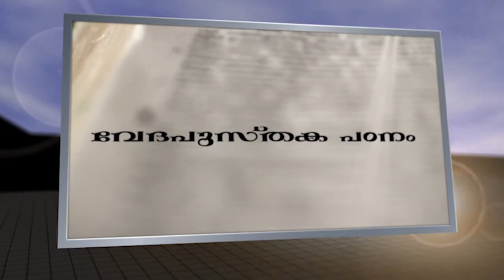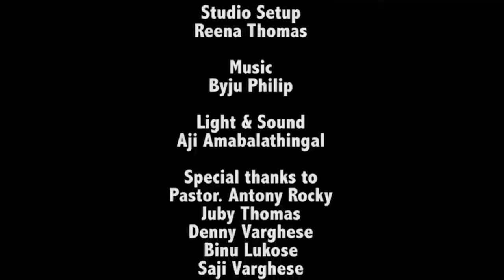Sermon on the Mount Class 17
Thiruvachanam Ministries - Giri Prabhashanam Pastor Roy Vakathanam Sermon on the Mount Class 17